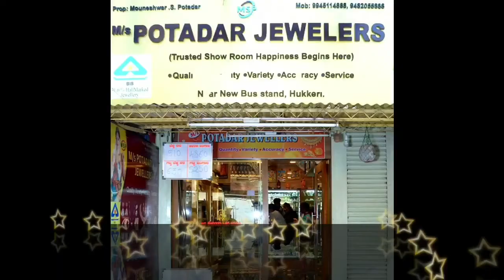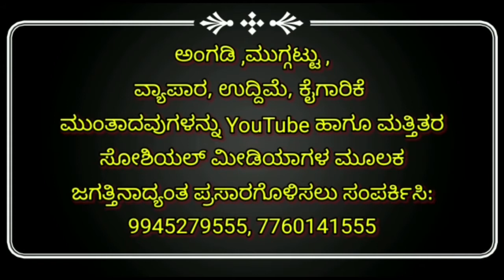ಸಂಕೇಶ್ವರ ಪುರಸಭೆ ಬಿಜೆಪಿ ತಕ್ಕೆಗೆ ಅದ್ಯಕ್ಷರಾಗಿ ಸೀಮಾ ಶ್ರೀಕಾಂತ ಹತನೂರೆ ಉಪಾದ್ಯಕ್ಷರಾಗಿ ಅಜೀತ್ ಅಶೋಕ ಕರಜಗಿ ಆಯ್ಕೆ